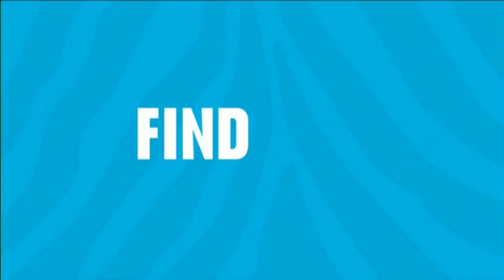Disney Channel UK Continuity | August 18 2017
Dubbed UK promotes international Disney Channel and Disney XD local and dubbed shows on Disney Plus worldwide.

Dubbed UK is a community channel and has no association with Walt Disney company. .